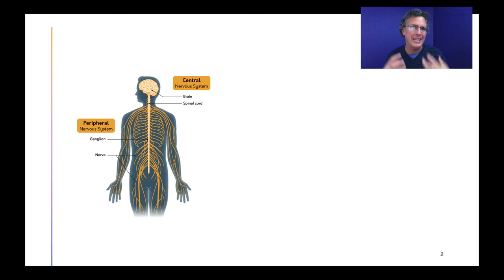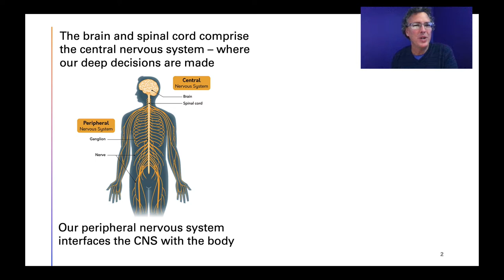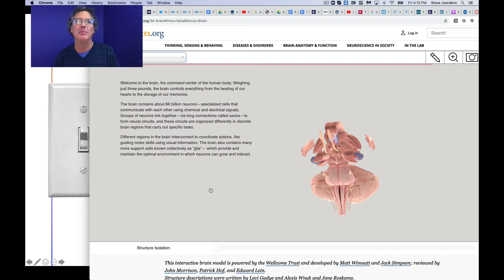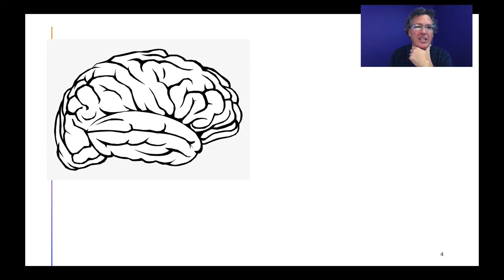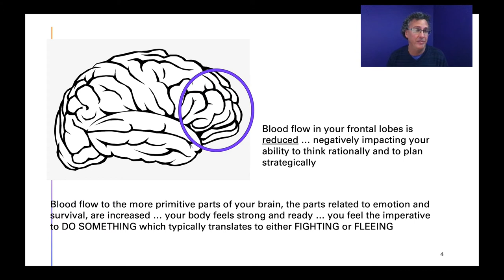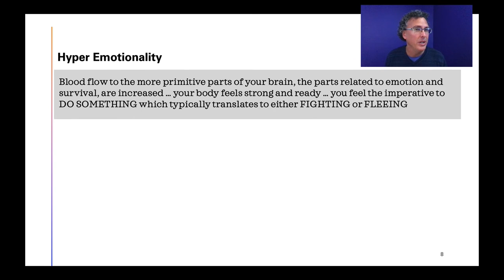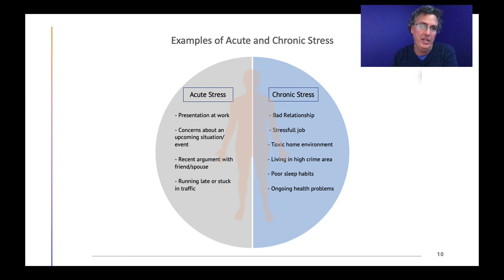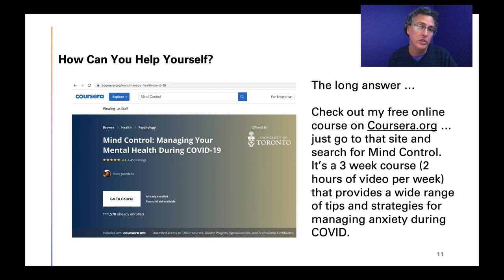Lecture 3.5 - Anxiety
Think deeper about the peripheral nervous system in the context of COVID